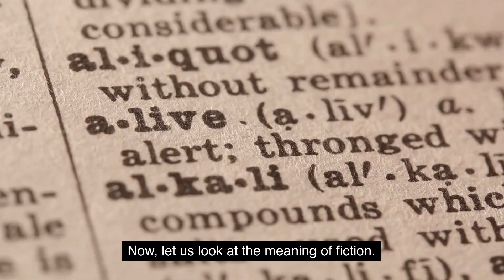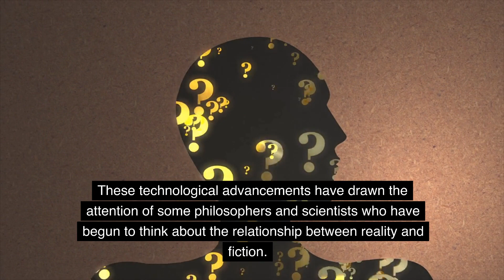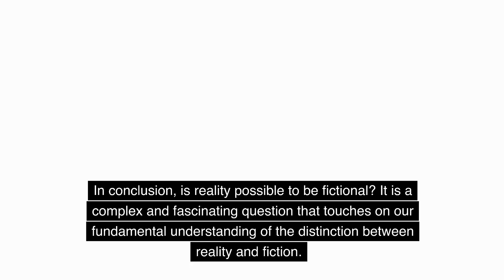Is Reality Possible to be Fictional | Expand Your Knowledge | Learning | Brain Boosting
Is reality possible to be fictional? It is a thought-provoking question that touches on our understanding of the distinction between reality and fiction. In this video, we will explore this question and discuss its implications and possible consequences.